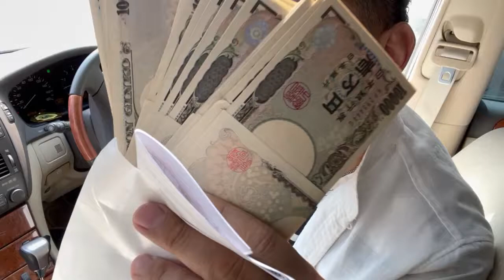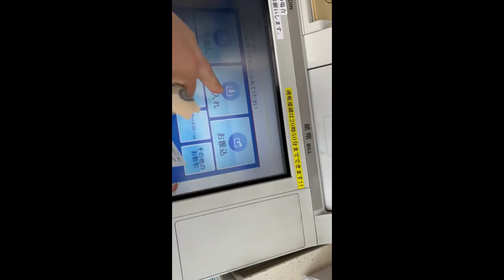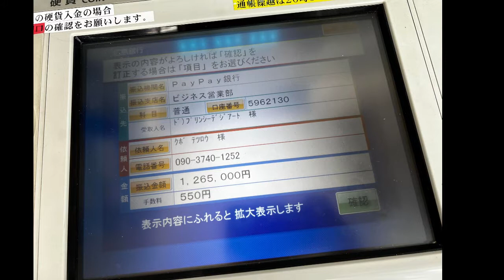【NFT】トップポジションに投資しました。